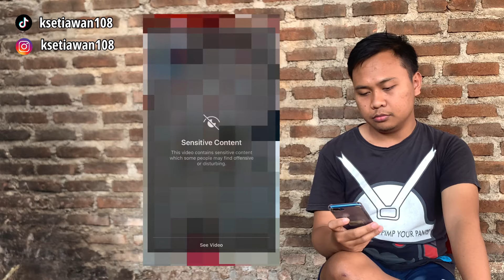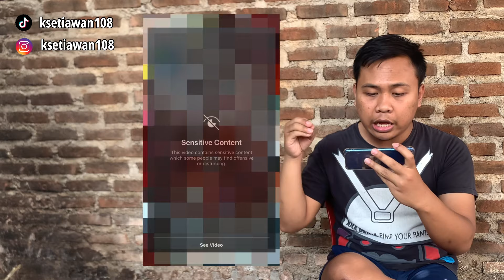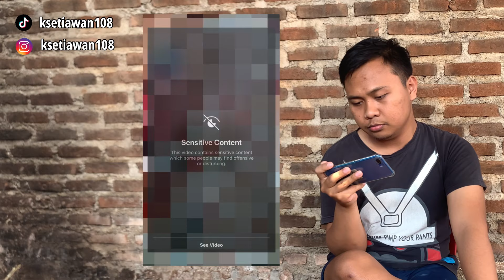FUNKY TOWN Video Sadis yang viral dan menakutkan... Akibat bisnis Narkoboy ya begitu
Hallo Guys, Video kali ini kita akan membahas funkytown yang sempat viral di tahun 2022 tentang betapa sadist dan creepy seorang kartel narkoboy disiksa oleh saingan bisnisnya.

Video ini tidak disarankan untuk kalian cari karena betul-betul sangat mengerikan guys, Aing tidak bertanggung jawab atas segala sesuatu yang terjadi setelah kalian nonton video mengerikan tersebut.

Sama Aing berusaha dikupas videonya dengan cara mensensor dan memberi penjelasan suara dengan sejujur mungkin supaya kalian bisa nyaho gambaran video tanpa harus menontonnya.

Enjoy your watching guys!